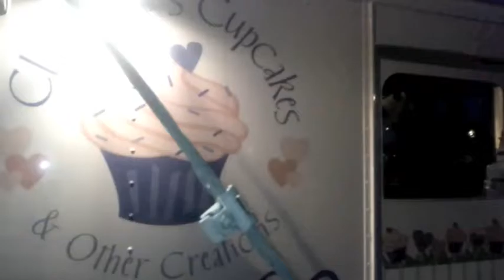Clarabelle's Cupcakes Food Truck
Clarabelle's Cupcakes Food Truck. They offer delicious cupcakes to Miamians.